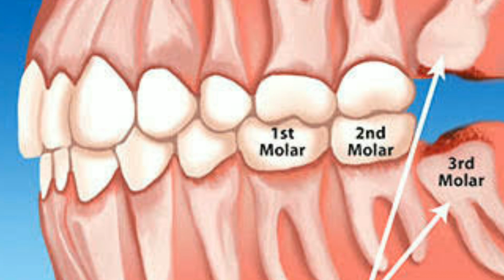Pericoronitis മൂന്നാമത്തെ അണപ്പല്ല് എടുത്തുകളയേണ്ടത് അനിവാര്യമാണോ?|Dr. Anaghacheleri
Welcome to Dentalks.

. Dr. Anagha Cheleri